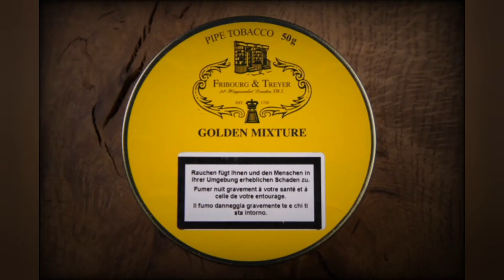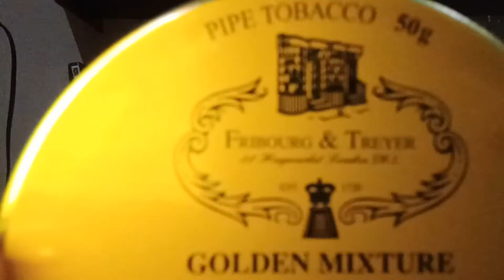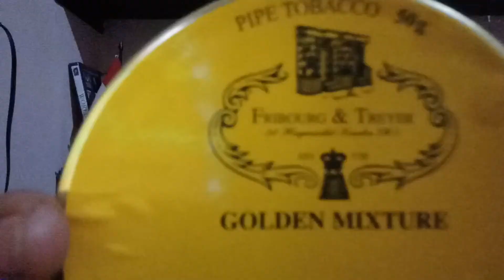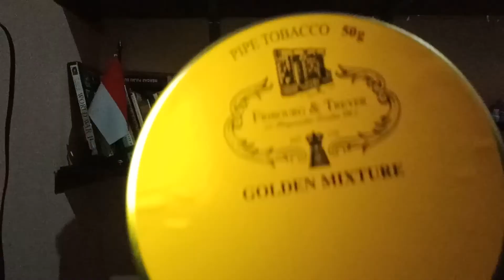Tembakau Cangklong Fribourg & Treyer Golden Mixture - medium virginia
Tembakau virginia Fribourg & Treyer Golden Mixture yang saya beli menghadirkan kejutan dan kenikmatan virginia yang halus dan tenang. Kandungan nik. nya tidak terlalu nendang tetapi tetap berkesan mantap.
Potongan ribon membuatnya mudah di packing dan tipis kering sehingga stabil juga dibakar. Sedikit saja usaha untuk pengapian ulang.
Aroma virginia alami yang manis dan gurih, sentuhan sitrus dan madu. Sangat nikmat bahkan sejak pertama kali kaleng dibuka.
tembakau cangklong import
tembakau cangklong untuk pemula
tembakau cangklong lokal
tembakau cangklong bandung
tembakau cangklong shopee
tembakau cangklong aromatik
tembakau cangklong mac baren
tembakau cangklong terbaik
tembakau cangklong murah
tembakau cangklong bukalapak
tembakau buat cangklong
cangklong tembakau bukalapak
jual tembakau cangklong bandung
tembakau cangklong rasa buah
tembakau cangklong captain black
cara mengisi tembakau cangklong
membuat tembakau cangklong
cara membuat tembakau cangklong
perbedaan tembakau cangklong dan linting
toko tembakau cangklong di bandung
jual tembakau cangklong di surabaya
pipa cangklong tembakau di bandung
gambar cangklong
tembakau cangklong heritage
harga tembakau cangklong
jual tembakau cangklong
tembakau cangklong indonesia
tembakau cangklong jogja
jenis tembakau cangklong
jual tembakau cangklong jogja
jual tembakau cangklong di bandung
jual tembakau cangklong import
tembakau khusus cangklong
cangklong tembakau kayu
cara memasukan tembakau ke cangklong
tembakau cangklong lazada
tembakau cangklong malang
meracik tembakau cangklong
tembakau cangklong rasa
tembakau rokok cangklong
rekomendasi tembakau cangklong
review tembakau cangklong
tembakau cangklong semarang
tembakau cangklong solo
tembakau cangklong tokopedia
tembakau cangklong temanggung
tipe tembakau cangklong
tembakau untuk cangklong
jenis tembakau untuk cangklong
tembakau lokal untuk cangklong
merk tembakau untuk cangklong
tembakau enak untuk cangklong
tembakau linting untuk cangklong
tembakau terbaik untuk cangklong
tembakau cangklong virginia
tembakau gayo
tembakau rokok
tembakau linting
tembakau rasa
tembakau gayo aceh
tembakau mole
tembakau aceh
tembakau adalah
tembakau aroma
tembakau aroma bunga tanjung
tembakau arumanis
tembakau artinya
tembakau aneka rasa
tembakau a mild
tembakau bandung
tembakau bunga tanjung
tembakau bogor
tembakau boyolali
tembakau bali
tembakau besuki
tembakau bekasi
tembakau cangklong
tembakau cap nona
tembakau cap tawon
tembakau campur madu
tembakau cangklong import
tembakau cap daun no 1
tembakau c'kas mole
tembakau darmawangi
tembakau drum
tembakau dji sam soe asli
tembakau djarum super
tembakau daun no 1
tembakau djarum coklat
tembakau ditanam di dataran
toko tembakau di jogja
tembakau enak
tembakau esse
tembakau exbe
tembakau enak untuk pemula
tembakau esse change
tembakau eceran
tembakau filter
tembakau favorit
tembakau flavour
tembakau fermentasi
tembakau flake
tembakau flores
tembakau frog morton
tembakau violin
tembakau gudang garam filter
tembakau gayo shopee
tembakau gayo adalah
tembakau gayo putih
tembakau hijau
tembakau hitam
tembakau herbal
tembakau harum manis
tembakau hanoman
tembakau hijau gayo super
tembakau iris
tembakau import
tembakau ijo
tembakau ijo tansar
tembakau iris adalah
tembakau ico soppeng
tembakau iris terbaik
tembakau jago rasa
tembakau jakarta
tembakau jawa
tembakau jangkar
tembakau jakarta timur
tembakau jakarta selatan
tembakau jago rasa cianjur
tembakau jember
tembakau kasturi
tembakau kiloan
tembakau kasturi lombok
tembakau kunyah
tembakau kering
tembakau kretek
tembakau khusus cangklong
tembakau kuda terbang
tembakau karo
tembakau linting shop
tembakau linting terbaik
tembakau linting rasa
tembakau lombok
tembakau lamsi
tembakau mars brand
tembakau marlboro
tembakau madu
tembakau mild
tembakau mole sumedang
tembakau nusantara
tembakau nanas simadu
tembakau nama latin
tembakau nona
tembakau nyegrak
tembakau na oogst
tembakau nana
tembakau online
tembakau original
tembakau obat
tembakau oriental
tembakau original enak
tembakau paperka
tembakau padud
tembakau paneker
tembakau paiton
tembakau pipa cangklong
tembakau padamoro
tembakau pres
tembakau parugpug
tembakau queen bee
tembakau queen
tembakau qudsy
tembakau rasa buah
tembakau rokok linting
tembakau rokok enak
tembakau rasa sampoerna mild
tembakau rokok shopee
tembakau rasa samsu
tembakau sampoerna mild
tembakau srintil
tembakau simadu
tembakau shopee
tembakau samsu
tembakau sampoerna mild asli
tembakau super
tembakau sampoerna mild shopee
tembakau tingwe
tembakau tumbuh di dataran
tembakau terdekat
tembakau terbaik
tembakau temanggung
tembakau tambeng
tembakau tokopedia
tembakau terbaik di indonesia
tembakau tis
tembakau untuk cangklong
tembakau untuk pemula
tembakau untuk apa
tembakau yang ga nyegrak
tembakau bogor
tembakau warning
tembakau shag
tembakau TIS
tarumartani
cerutu
tembakau cerutu
cangklong jagung
cangklong briar
cangklong corn cob
cangklong sawo
cangklong sonokeling
cangklong lokal